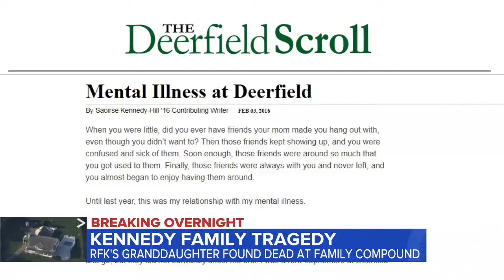Granddaughter of RFK dies at 22 | ABC News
Saoirse Kennedy Hill, the daughter of Courtney Kennedy Hill, the fifth of 11 children of Robert and Ethel Kennedy, had been rushed to the hospital from the Kennedy compound.

The Kennedy family confirmed the death in a statement.

"Our hearts are shattered by the loss of our beloved Saoirse. Her life was filled with hope, promise and love. She cared deeply about friends and family, especially her mother Courtney, her father Paul, her stepmother Stephanie, and her grandmother Ethel, who said, 'The world is a little less beautiful today,'" the Kennedy family said in the statement.

"She lit up our lives with her love, her peals of laughter and her generous spirit. Saoirse was passionately moved by the causes of human rights and women’s empowerment and found great joy in volunteer work, working alongside indigenous communities to build schools in Mexico. We will love her and miss her forever," the statement continued.